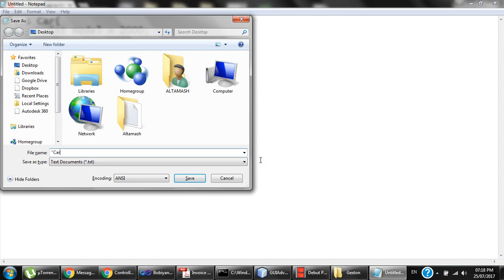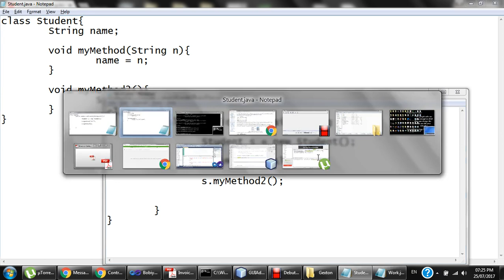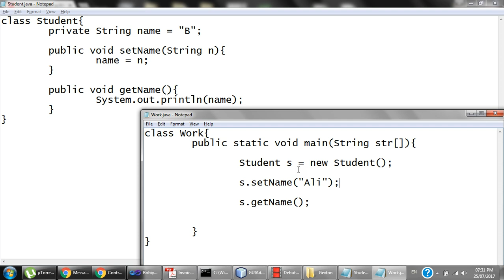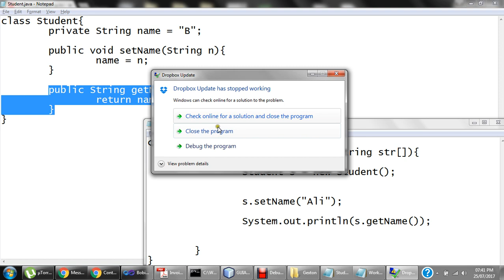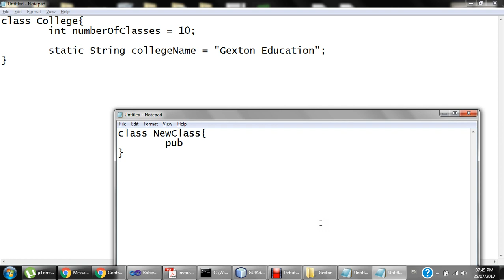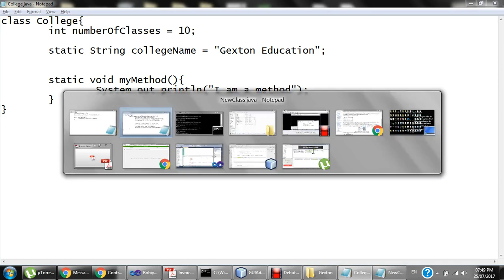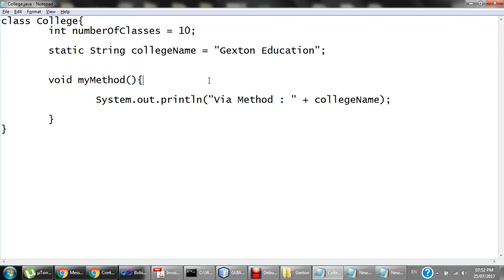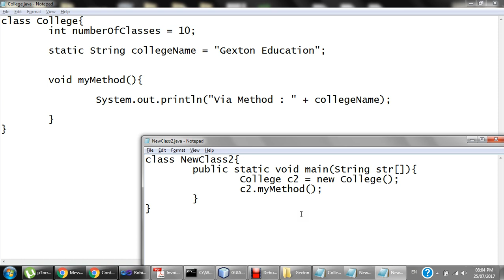25 July 2017 - Acces Modifiers & Static Keyword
In this video Acces Modifiers and Static Keyword has been demonstrated.